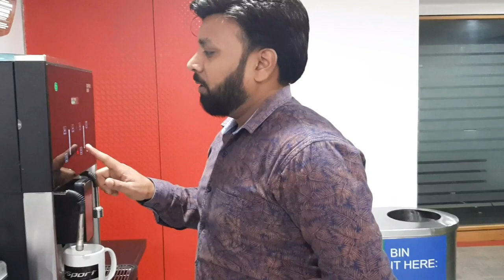Princy or Aarav ke fight ho gaye...